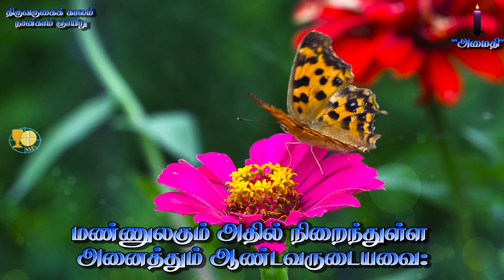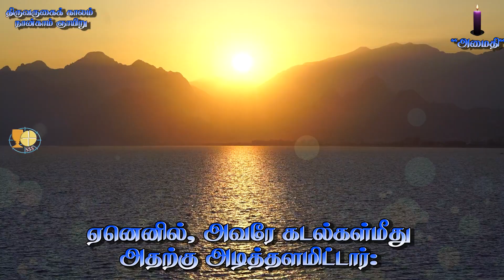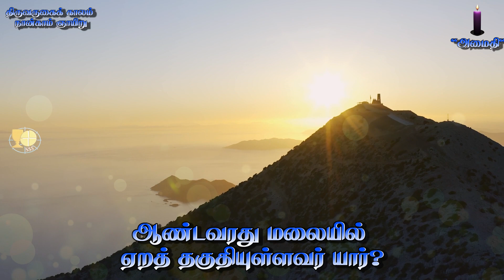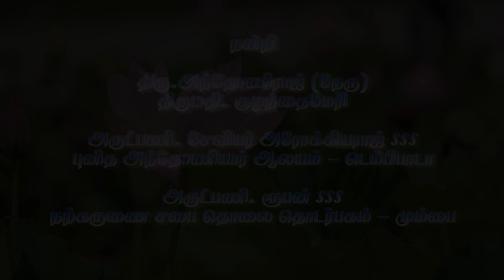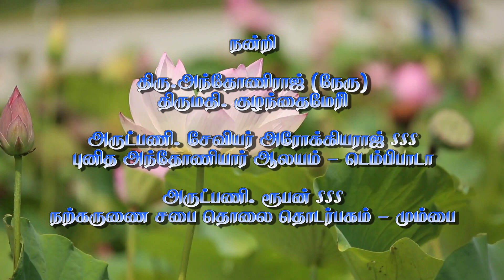Thiruvarugaikalam 4th Week Sunday, 2022, Thirupadal (Psalm) 24: 1-6.